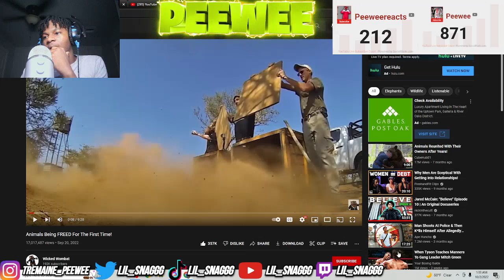Animals Being FREED For The First Time!